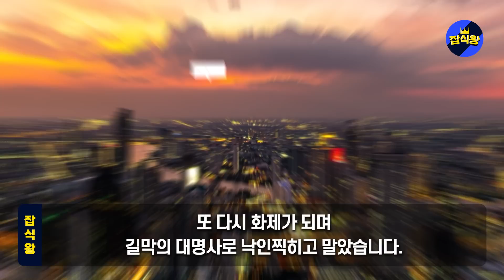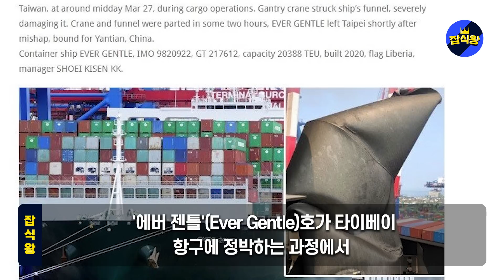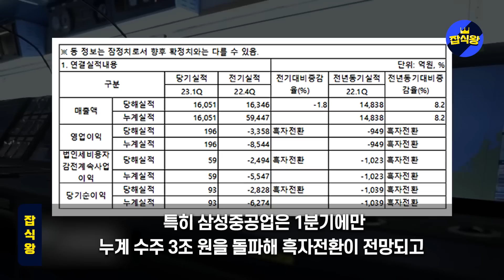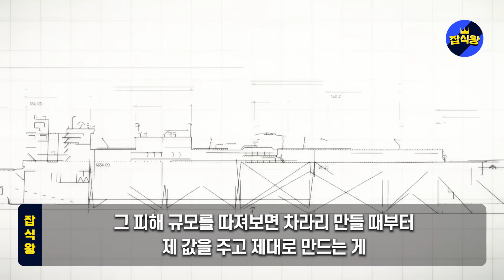단독! 대만 에버그린 또다시 길막사건 발생 | 일본에 추가소송 피해보상 금액 계산불가 / 일본배에 질려버린 에버그린사 5조들여서 한국산으로 다 바꾼다